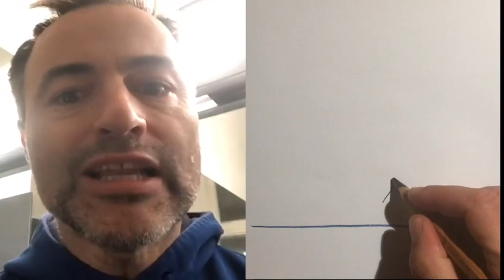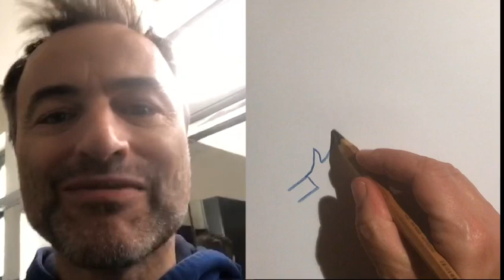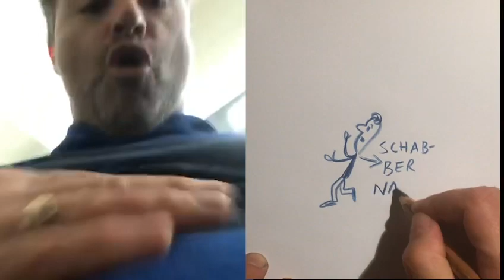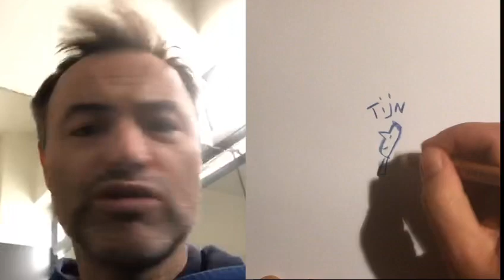Dimitri Leue en Tom Schoonooghe - De reus (vertellen en illustreren)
Dimitri en Tom vertellen het verhaal van de afgrijselijke reus. Dimitri praat, Tom tekent live!